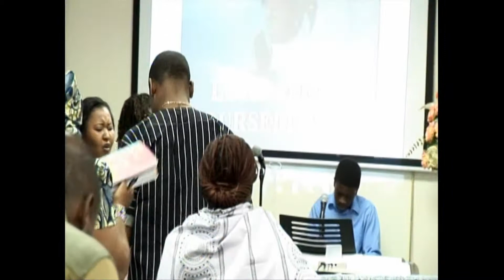I saw Jesus